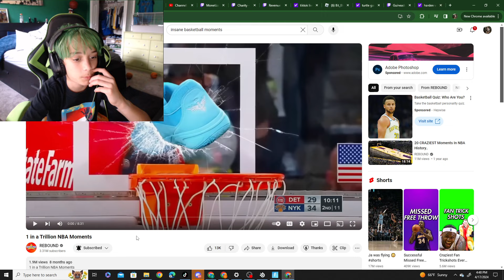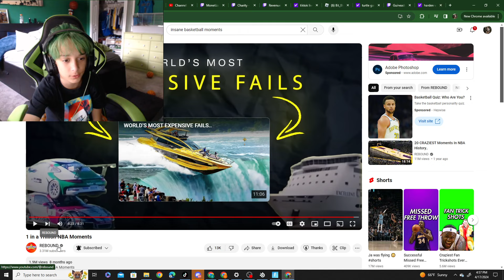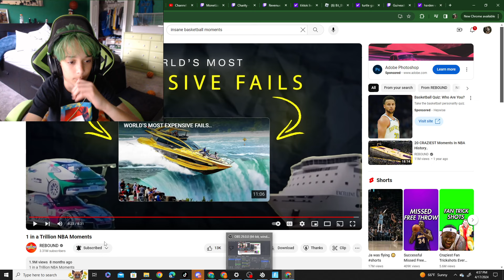Reacting to 1 in a trillion NBA moments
shout out to rebound for the epic video